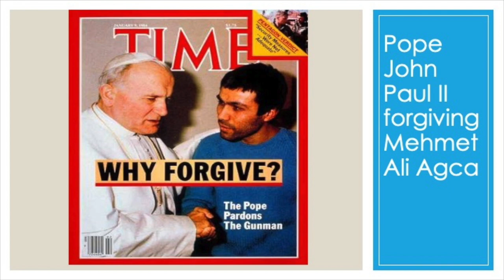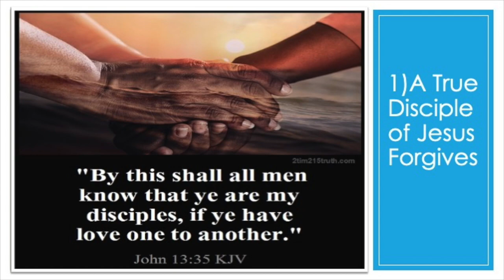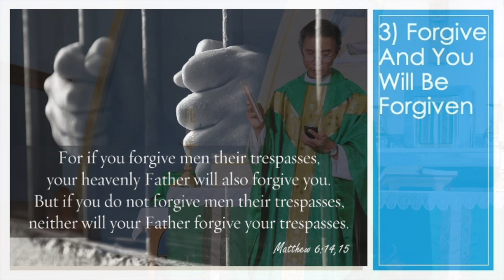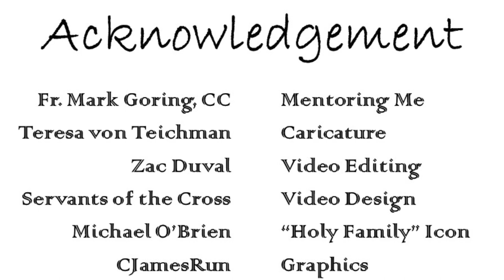Why Should I Forgive?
24th Sunday in Ordinary Time (A) - September 13, 2020  @St.MarysParish

Why is forgiveness so important?